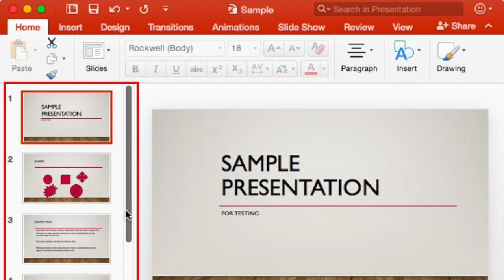3 Komponen Kunci & 3 Pertimbangan sebelum Membuat Presentasi Online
Ada tiga komponen kunci dan tiga pertimbangan yang perlu diperhatikan oleh sang presenter sebelum ia mempersiapkan presentasi online. Tidak memperhatikan ketiga komponen ini bisa beresiko pada gagalnya presentasi online yang sudah capek-capek ia persiapkan.